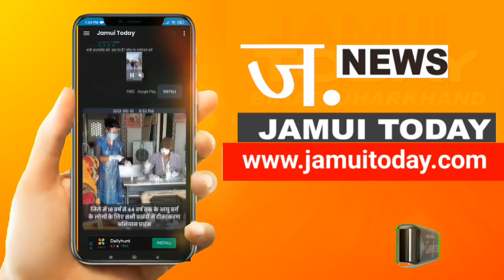सोनो के पैरा मटियाना में जन संवाद कार्यक्रम का आयोजन